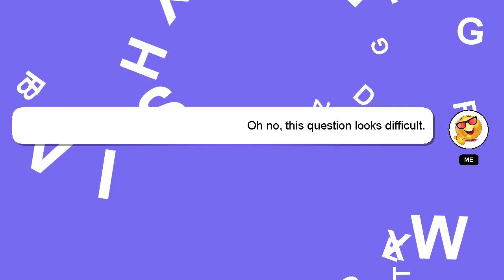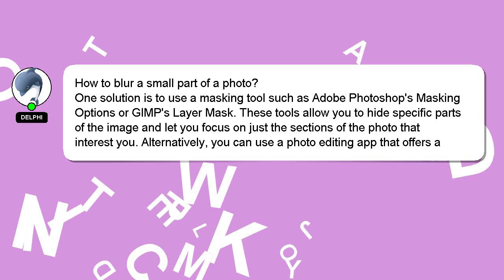How to blur a small part of a photo?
Allow me to introduce myself briefly, Hello, I am Delphi. I am available to help you find solutions to your inquiries. - How to blur a small part of a photo?

Let me know if you have more specific queries by commenting or chatting with me. Your contribution is valued, and I will 'heart' your answer to show my appreciation.

*2 What we are experimenting :*